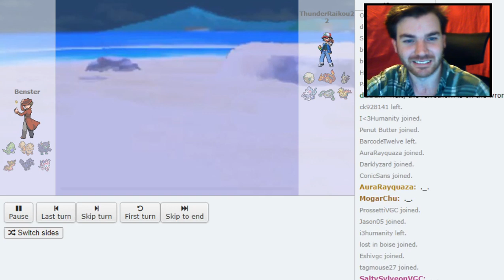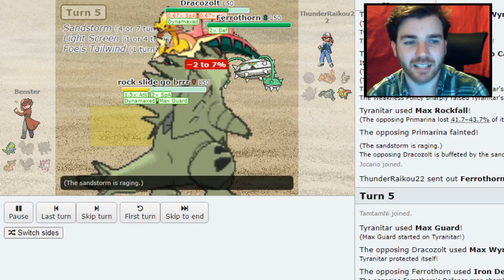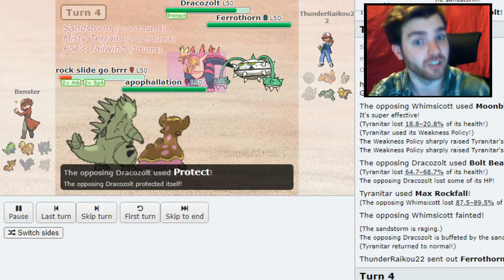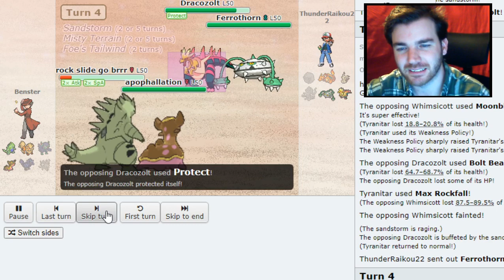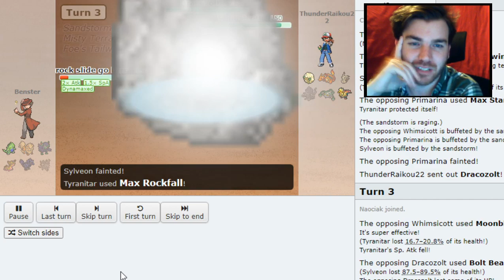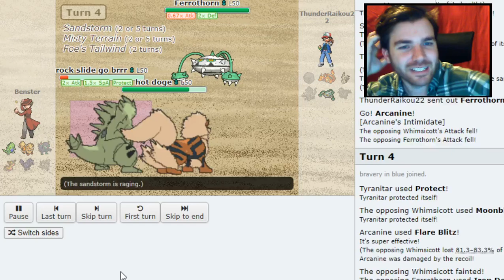NPA 9 Final: StarRaikou vs Benster w/ Baz Anderson